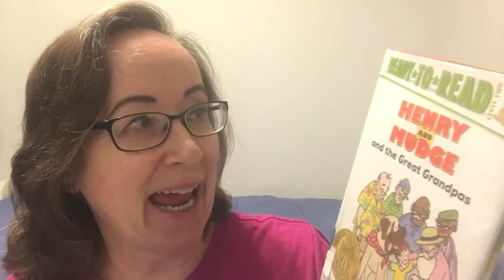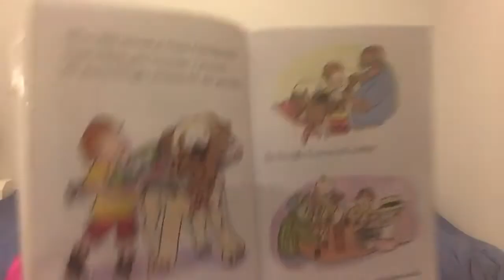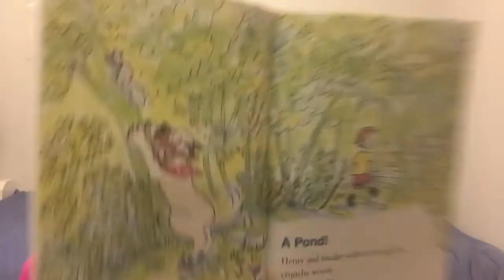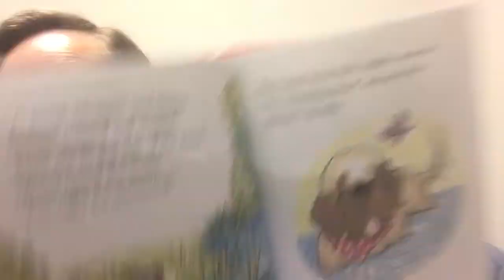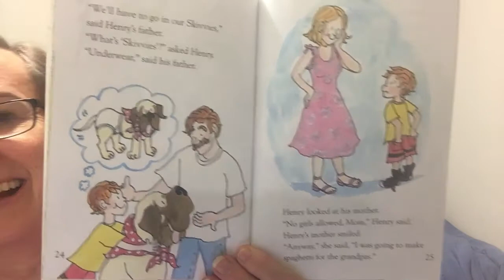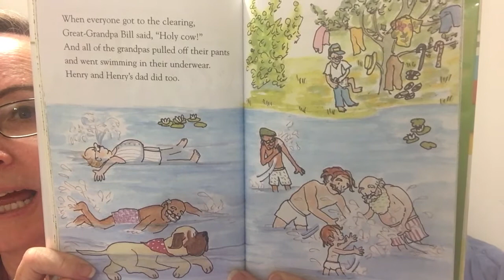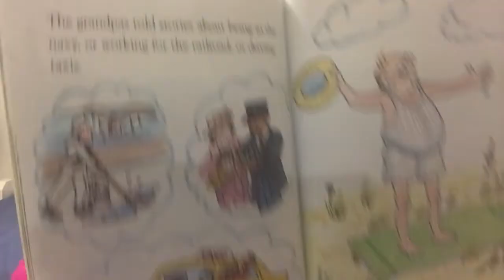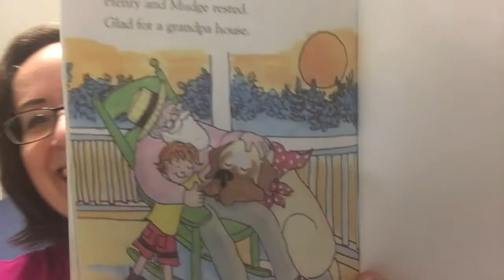Henry and Mudge and the Great Grandpas